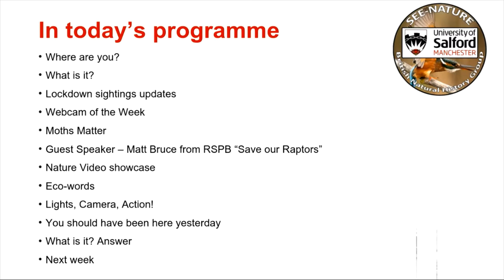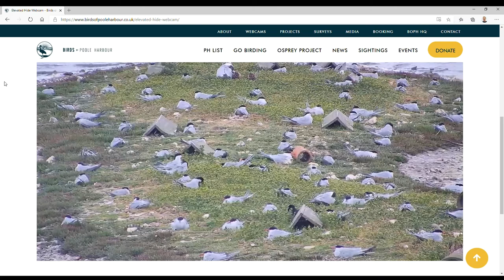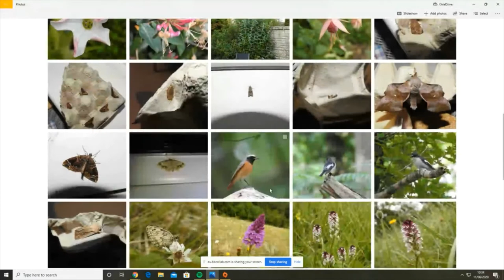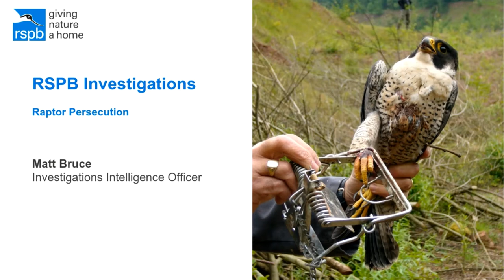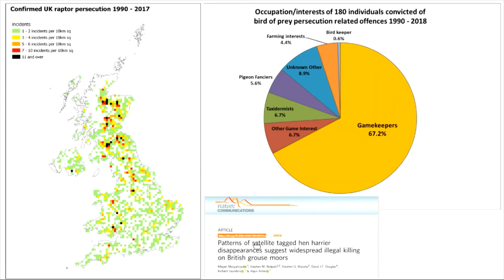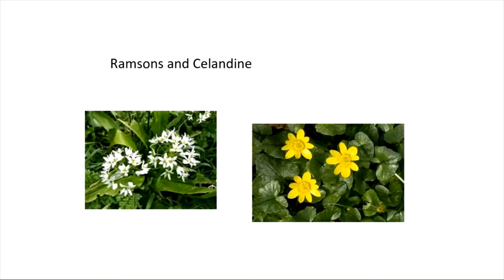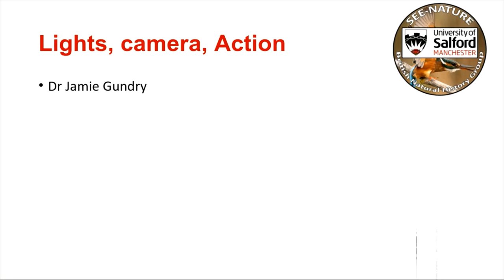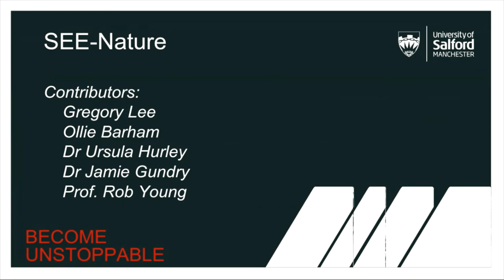SEE Nature 3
In episode 3 of SEE-Nature we welcome Matt Bruce from the RSPB who explains his work in addressing the persecution of raptors. This episode sees the introduction of Eco-words alongside our regular features on wildlife around Britain. The video of the week shows how a family of Goldfinch coped during the Lockdown.